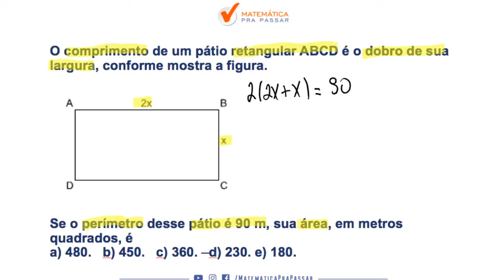Matemática para MP SP |Dica 13| Veja como resolver área e perímetro em menos de 2 minutos